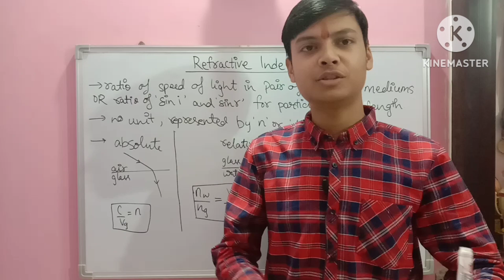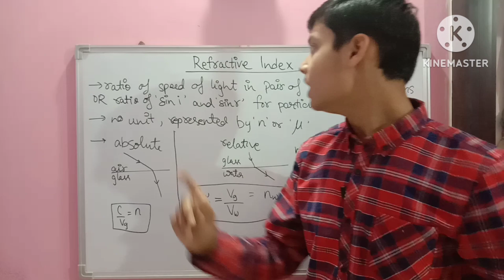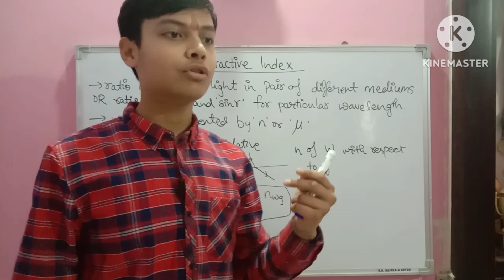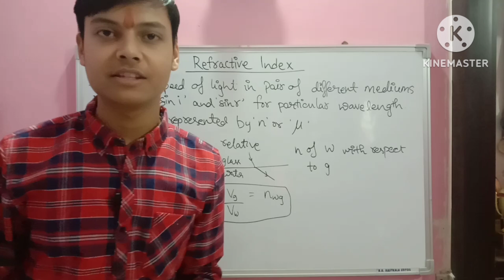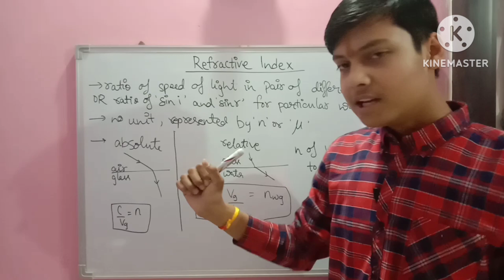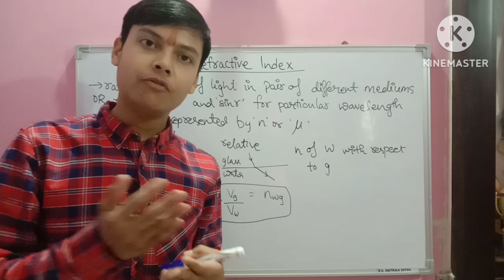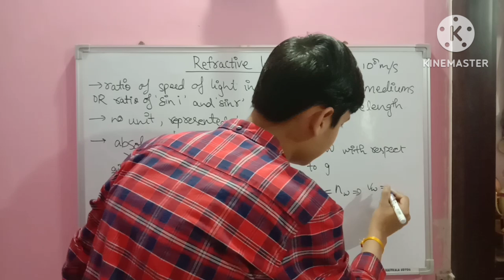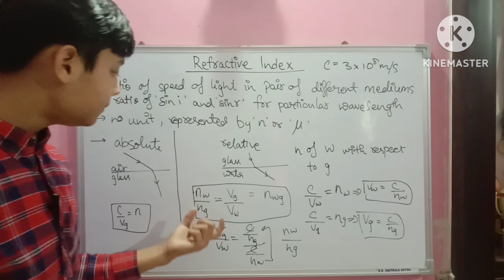everything about refractive index, class 10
everything you need to know about refractive index?
what is refractive index?
unit?
symbol?
formula?
derivation?
types of refractive index